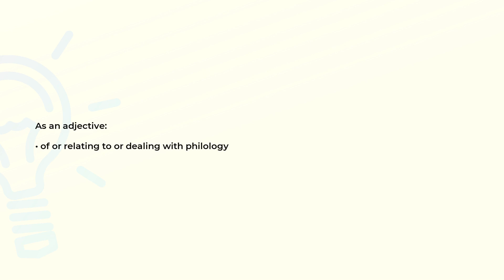What is the meaning of the word PHILOLOGICAL?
Definition and spelling of the word PHILOLOGICAL.

(00:00) Intro
(00:07) As an adjective
(00:14) Spelling

As an adjective (00:07):
• of or relating to or dealing with philology